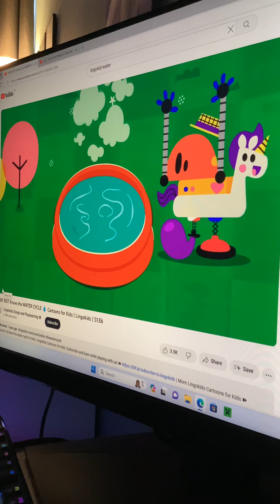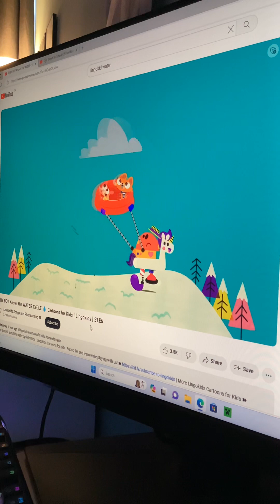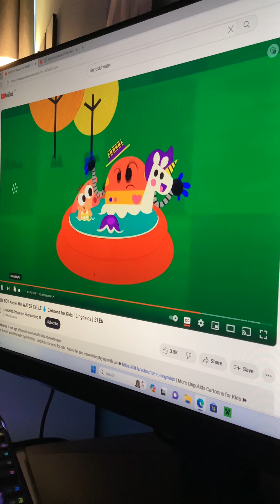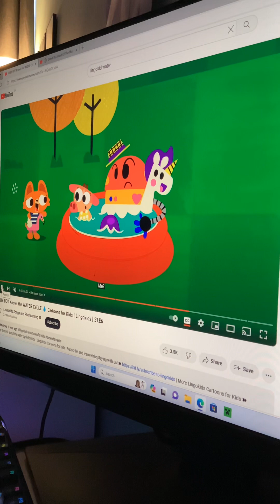I’m so scared | water park song | Lingokids